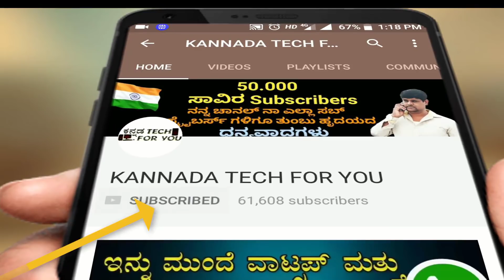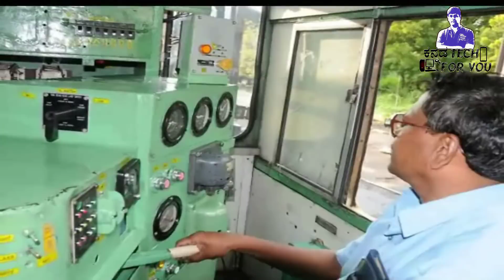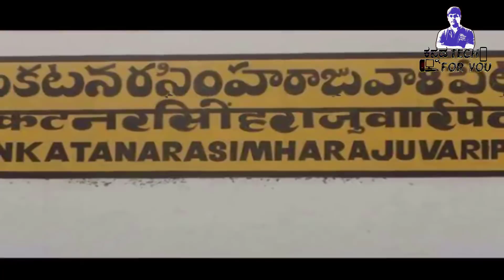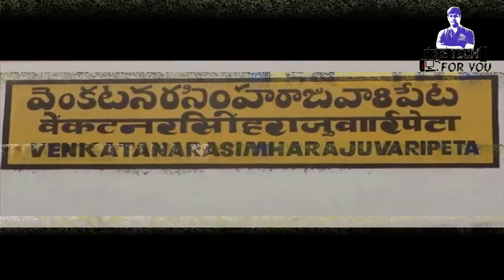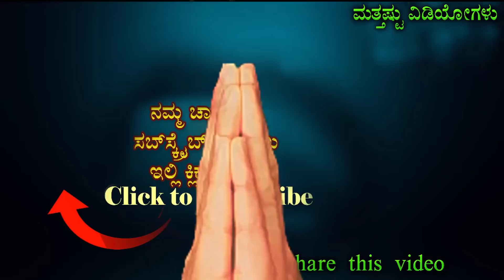ಭಾರತದ ರೈಲ್ವೆ ಬಗ್ಗೆ ಆಶ್ಚರ್ಯಕರ ಸಂಗತಿಗಳು Interesting Facts about indian railway in kannada